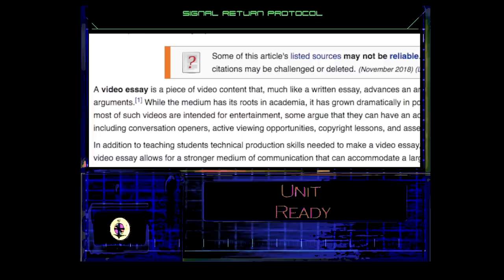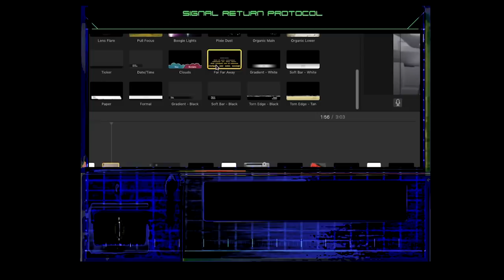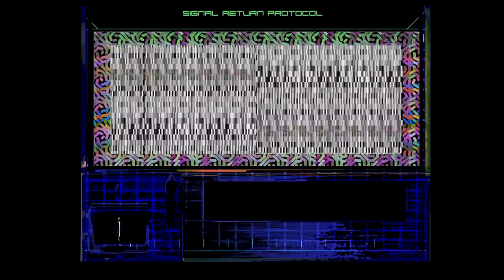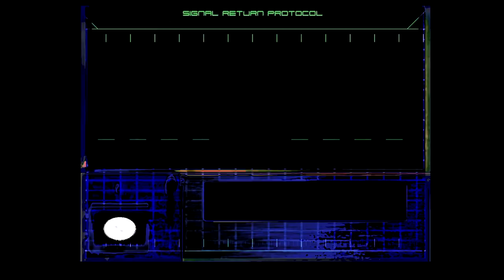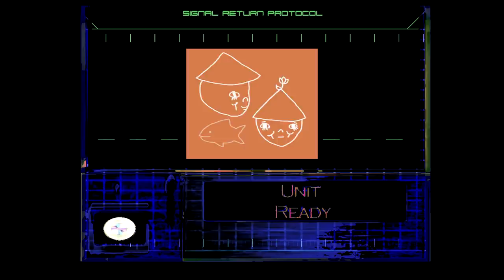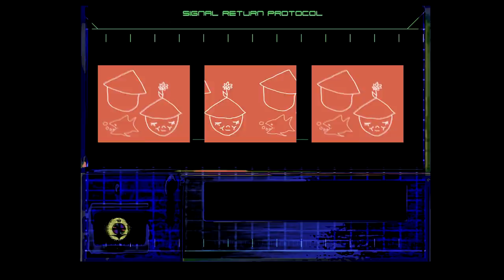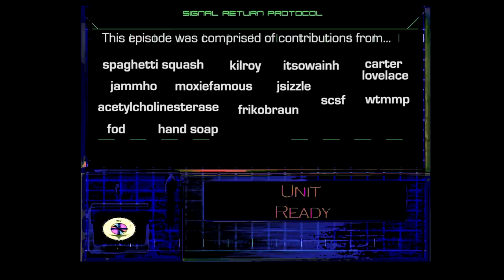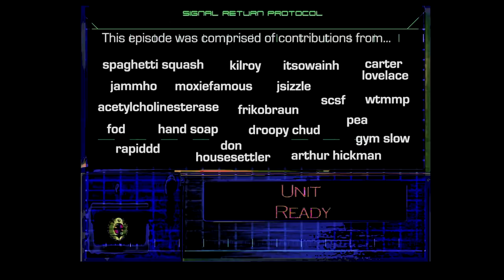SIGNAL RETURN 01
Signal Return is a new audiovisual series from the tmh_tml discord server. It is a collaborative effort. Below are the full credits for this episode

Signal Return Episode One (SHORE)
Interface by FOD
produced/directed/edited by tmh

0:00 - 1:30 "Intro" soundscape by itsowainh
ambient music by kilroy

1:32 - 4:31 "everything a painting"
written by wtmmp
video & VO by jsizzle

4:32 - 6:12 "mickey mouse goldfish"
written & recorded by tmh
remixed by spaghetti squash
visuals by jammho

6:12 - 6:45 "some sort of sick joke" by acetylecholinesterase
visuals by gym slow

6:45 - 7:29 "bicycle booty boys"
written by kilroy
VO by hand soap
visuals by moxiefamous

7:29 - 7:46 "HEY YOU! 1" by frikobraun
visuals by moxiefamous

7:46 - 8:53 "billy billy: coffee" by carter lovelace
visuals by don housesettler

8:53 - 9:01 "drone with off rhythms" by itsowainh
visuals by pea

9:01 - 9:13 "HEY YOU! 2" by frikobraun

9:14 - 10:04 "mass shooter policy" by tmh
visuals by kilroy

10:04 - 11:11 "not ministry" by droopy chud
morph visuals by moxiefamous
casino visual by rapiddd

11:12 - 13:54 "mr. wintercunt or whatever the fuck"
recording by scsf
edited by tmh
visuals by moxiefamous

13:54 - 14:10 "not asmr"
VO by friko braun
noise is justin scream
tmh gif by acetylcholinesterase
scream visuals by moxiefamous

14:11 - 14:52 "billy billy nightmare" by carter lovelace
animated visuals by arthur hickman
background visuals by moxiefamous

14:53 - 15:42 "landing_gear" by jammho
visuals by pea

15:43 - 17:31 "henry and delilah"
written and recorded by tmh
torso visuals by tmh
additional visuals by moxiefamous

18:32 - 19:48 "outro"
VO by frikobraun
visuals by moxiefamous

19:49 - 20:46 "billy billy countries" by carter lovelace